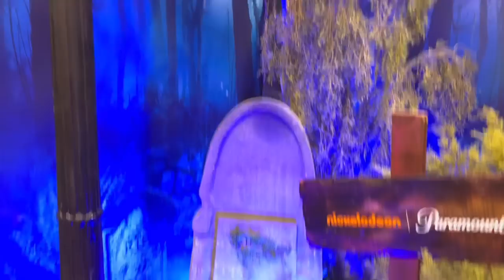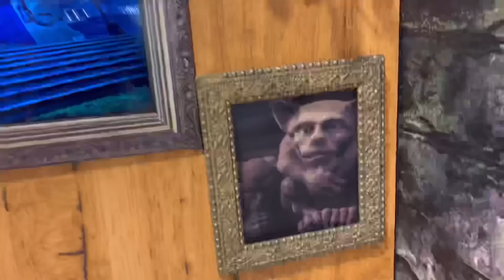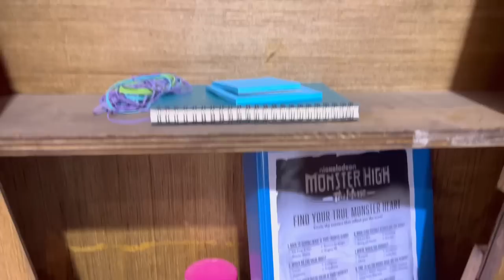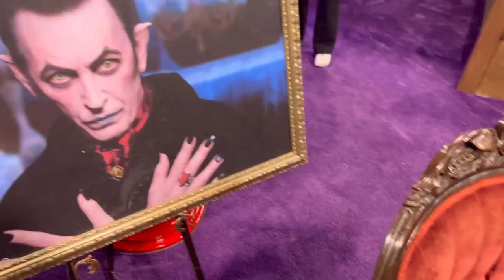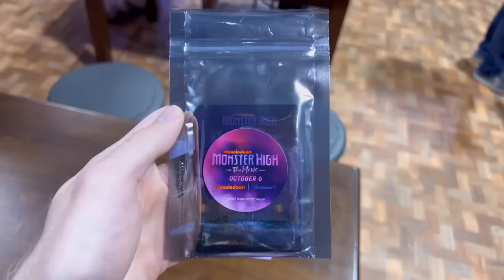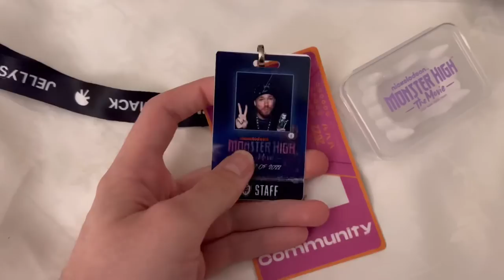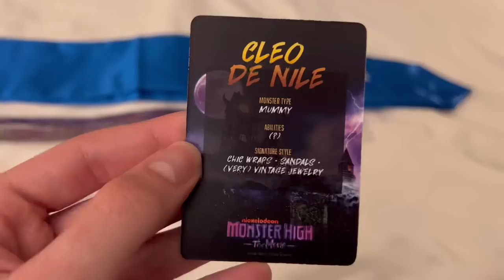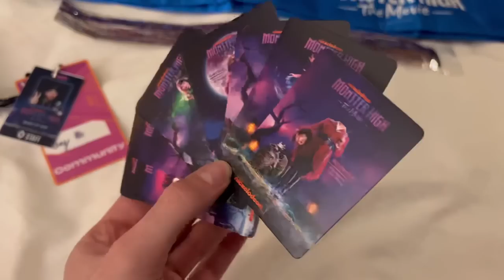Monster High The Movie Booth at Vidcon 2022!! Vlog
Hey hey!! Today I’m showing you the monster high movie booth at vidcon. It was super cute, got to see some clips/music from the film. What are your thoughts? Remember stay civil. Bickering gets your comments deleted.

Video with music in it: Monster High The Movie Booth @ VidCon WITH MUSIC CLIPS Vlog